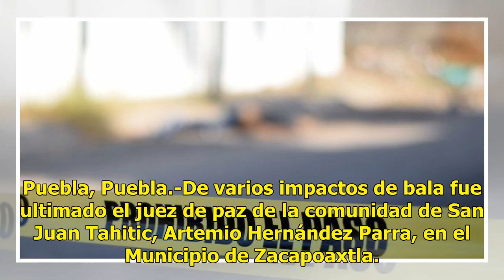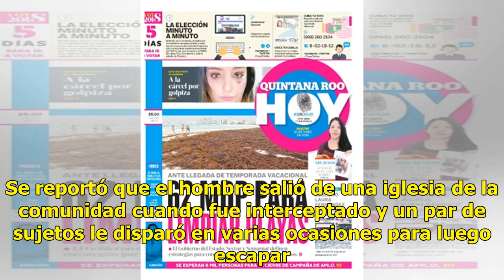Matan a juez cuando salía de una iglesia en Puebla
Puebla, Puebla.-De varios impactos de bala fue ultimado el juez de paz de la comunidad de San Juan Tahitic, Artemio Hernández Parra, en el Municipio de Zacapoaxtla. Este funcionario ya había sido atacado a balazos en el 2016, en embargo en esta ocasión no logró salvar la vida. La agresión contra el ...